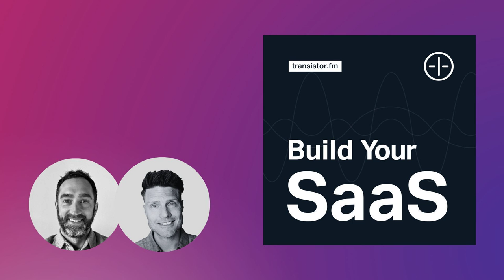Landsman on software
Ian Landsman talks about his 15-year history of building HelpSpot

Build Your SaaS
Episode 120